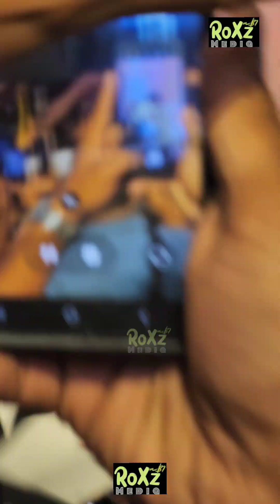ശിവകാർത്തികേയനും, സായി പല്ലവിയും....... 🤩🤩Sivakarthikeyan and Sai Pallavi | Amaran Movie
ആരാധകർക്കൊപ്പം ശിവകാർത്തികേയനും, സായി പല്ലവിയും. കൊച്ചി ഫോറം മാളിൽ പുതിയ സിനിമ അമരൻ പ്രമോഷൻ വന്നപ്പോൾ 🤩🤩

Sivakarthikeyan and Sai Pallavi at Kochi Forum Mall, Kerala,. Amaran Mobir promotion